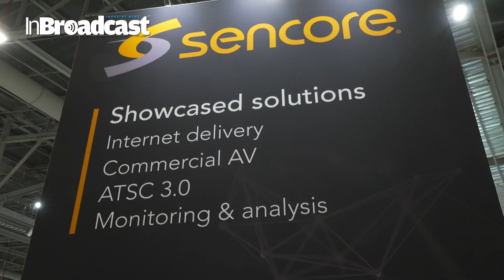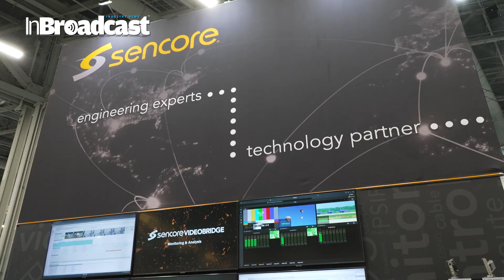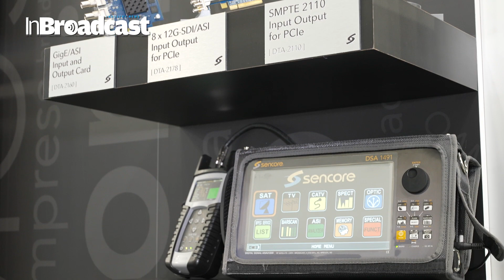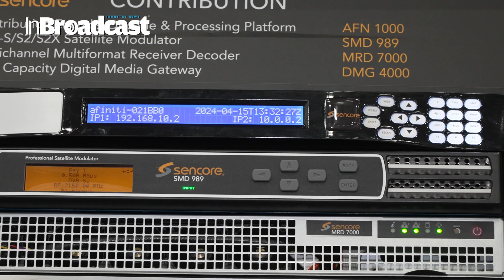Sencore’s Comprehensive Approach to Video Delivery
🎥 Dive into the world of video delivery with Sencore as we unveil our comprehensive approach to delivering top-quality video content! 🌟

In this captivating video, we're taking you behind the scenes of Sencore's innovative solutions that ensure seamless video delivery across various platforms and networks. Join us as we explore the intricate process of video delivery and how Sencore's cutting-edge technologies are shaping the future of the industry. 🚀📺

Discover how Sencore's comprehensive approach covers every aspect of video delivery, from content encoding and transcoding to network monitoring and optimization. With our state-of-the-art solutions, content creators, broadcasters, and service providers can ensure that their video content reaches audiences with the highest quality and reliability. 💡🔊

Join us as we showcase real-world examples and success stories of organizations leveraging Sencore's solutions to streamline their video delivery workflows and enhance viewer experiences. From live events to on-demand content, Sencore is your trusted partner for all your video delivery needs. 🌐📈
Sencore is dedicated to delivering integrated solutions that enhance performance and streamline workflows across the entire broadcast ecosystem. From infrastructure design to workflow optimization, we offer expert guidance at every stage. Whether it involves IP, satellite, terrestrial, or OTT distribution, our extensive knowledge and experience ensure smooth delivery.

In the domain of IP-based solutions, we excel in managing internet protocols to facilitate optimized video distribution.

The acquisition of Adtec’s Afiniti platform, now rebranded as the Sencore AFN platform, underscores our commitment to providing high-quality, low-latency encode and decode solutions. The modular design of the AFN platform enables seamless customization, supporting a wide range of codecs and interfaces.
Hit play now to explore Sencore's comprehensive approach to video delivery and discover how our innovative solutions can help you deliver exceptional video content to your audience!

Your Quarries :

SencoreSencore
Video delivery
Comprehensive approach
Video technology
Content encoding
Transcoding
Network monitoring
Optimization
Broadcasting
Streaming
OTT
Content creators
Service providers
Innovation
Tech trends
Viewer experience
Live events
On-demand
Video workflow
Quality and reliability
Digital media
Content distribution
Network optimization
Video encoding
Broadcast technology
Sencore solutions
Video delivery solutions
Tech innovation
Audience engagement
Video content